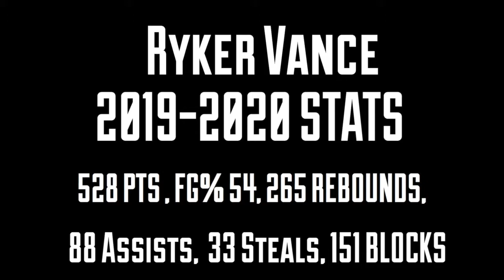Ryker Vance CSN / Junior year highlights